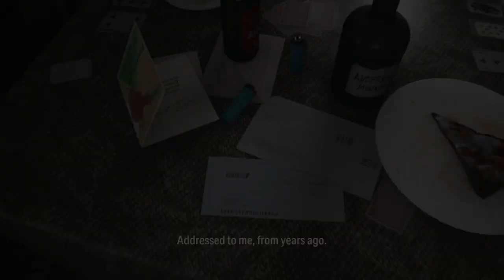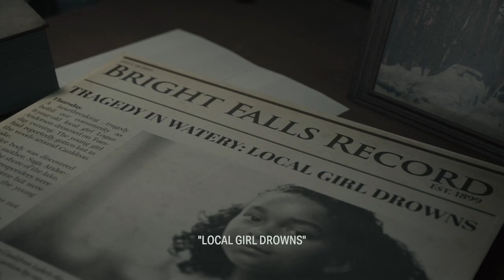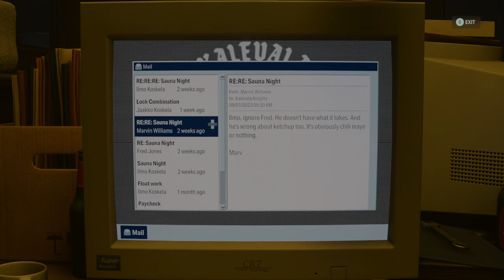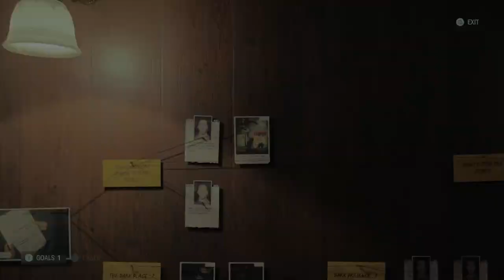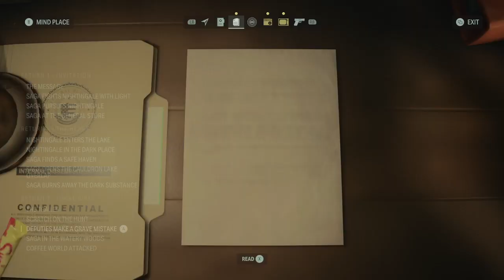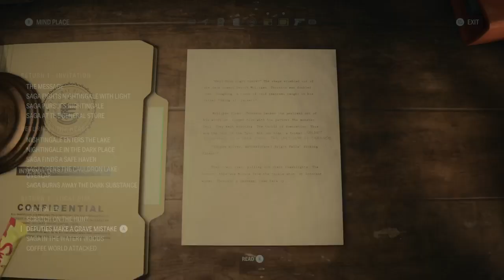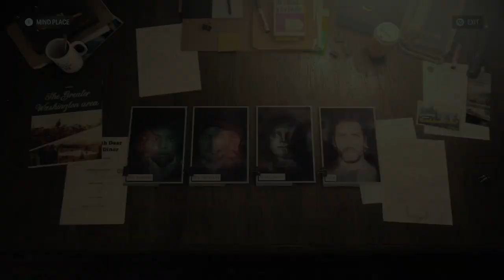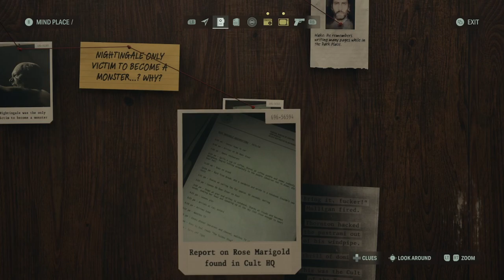Alan Wake 2 - Walkthrough Part 13 - (Meeting Odin & Tor Anderson/Searching Saga's Trailer/Cult's HQ)